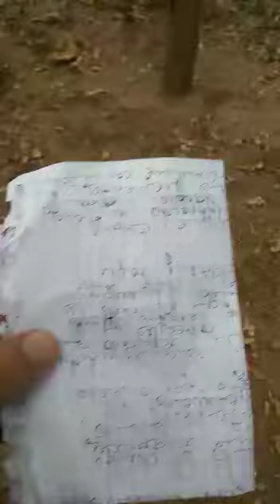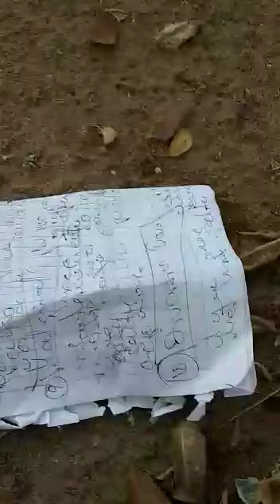Testimonio quemando la carta A..."Mi vida actual"...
Video de LIVINFULL SAS